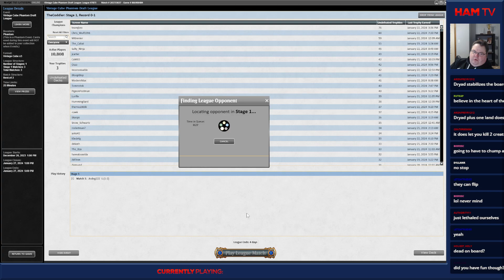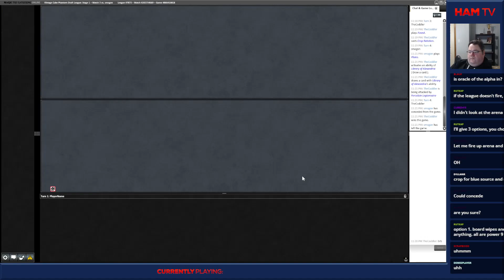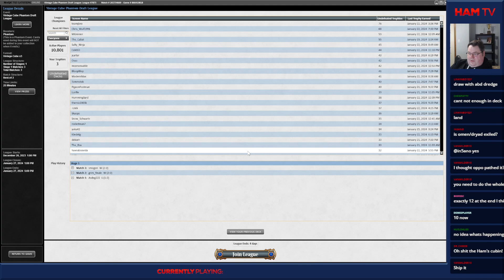Winning the Wrong Way! | Vintage Cube Draft | MTGO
Match Timestamps:
00:00 Drafting
15:46 Round 1
26:51 Round 2
41:44 Round 3

Ham will be uploading daily videos and wants to know what other kinds of content besides draft videos you want to see?
Ham's accomplishments in Magic: The Gathering:
US National Champion in 1999
4 Pro Tour Top 8's with 1 Pro Tour Win at PT London in 1999
Worlds Team victory for Team USA in 1999
Always near the top of the trophy leader board in MTGO
Always near Mythic #1 on MTGA

Art of Draft is Magic: The Gathering weekly podcast with a focus on Limited MTG. Improve your drafting, deckbuilding and gameplay with Kyle (TheHamTV) and Luka (Justlolaman) who sport some of the highest winrates and monthly finishes in the world.